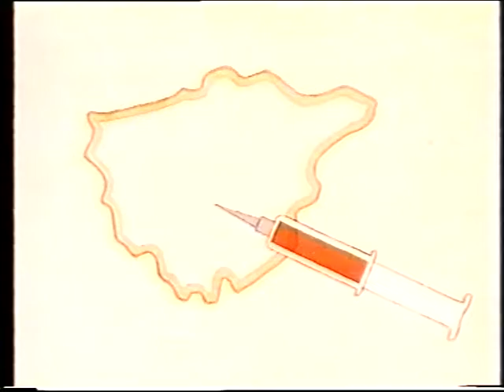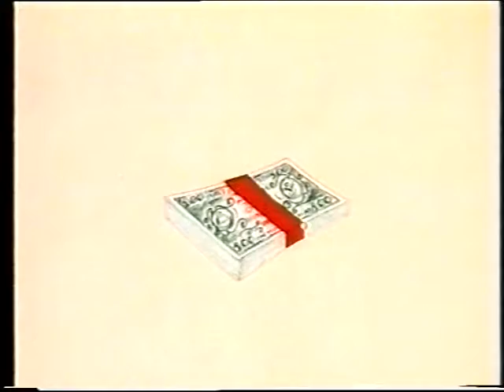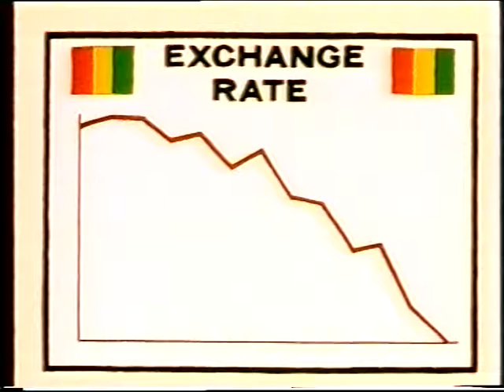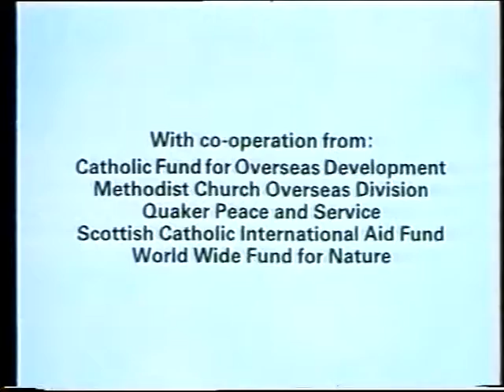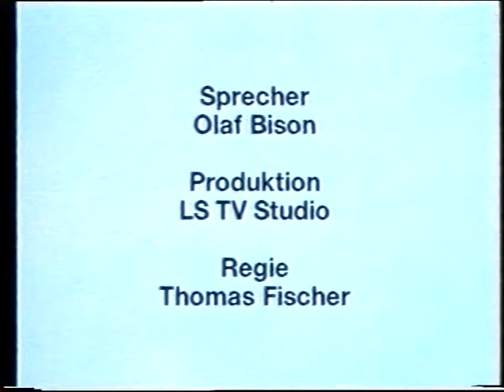Verschuldung - eine Ansichtssache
Dieser Film von 1990 erklärt, wie es damals zur sogenannten "Schuldenkrise der Dritten Welt" kam.